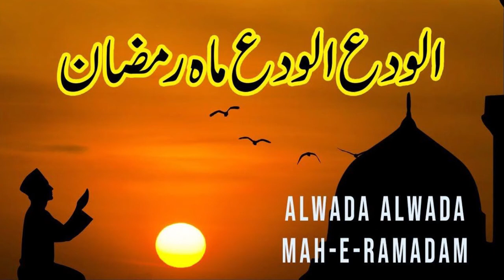Naat | Alvida Maah e Ramzan |GoNewsHD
A beautiful naat recited by mujtaba shaikh; Alvida Maah e Ramzan; Ramadan k mubarak maheenay ko alvida karte hoey.